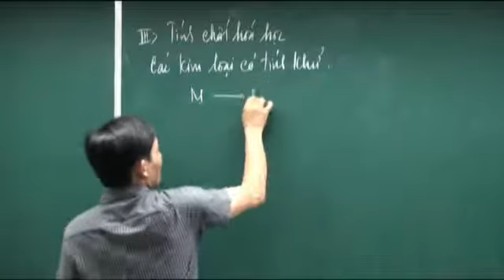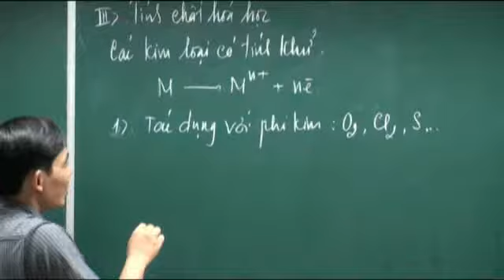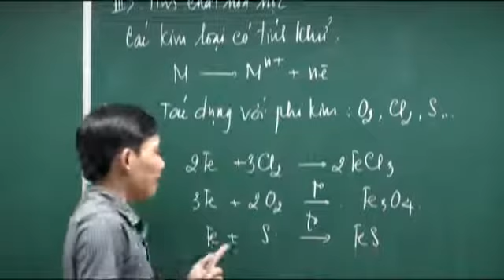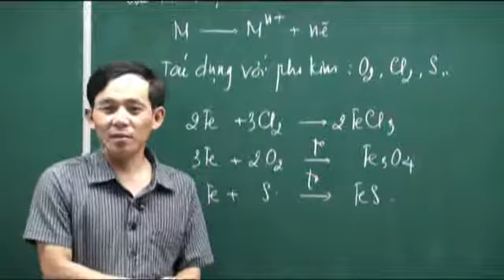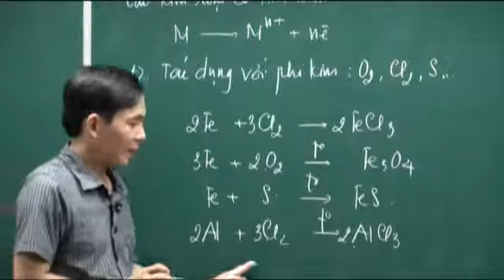[Hocmai.vn] Tính chất chung của kim loại - phần 3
Phần 3: Tác dụng với phi kim
Giáo viên: Phạm Ngọc Sơn
Bài giảng học thử thuộc khóa Luyện thi đại học đảm bảo môn Hóa học
để học toàn bộ bài giảng.